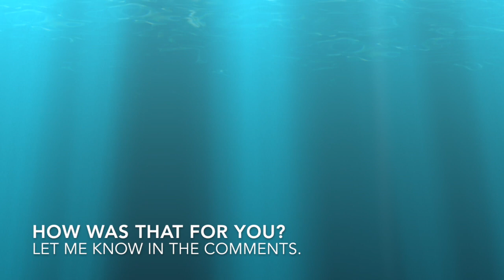Chi Gong For Anxiety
LEARN HOW TO:
Direct your chi (life force, vitality) into a protective place.
Connect to and open your heart space.